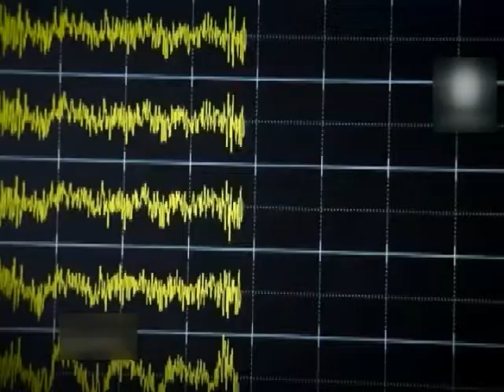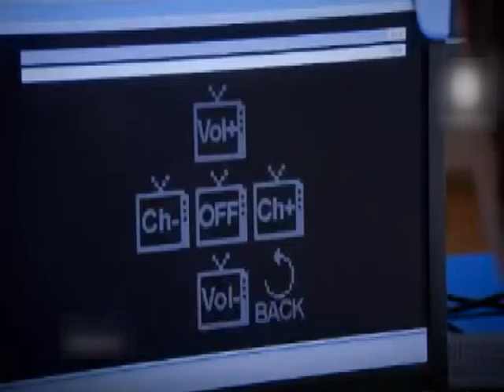011 ΠΡΟΒΛΗΜΑΤΑ ΑΠΟ ΠΑΡΑΤΕΤΑΜΕΝΗ ΧΡΗΣΗ ΤΟΥ ΥΠΟΛΟΓΙΣΤΗ